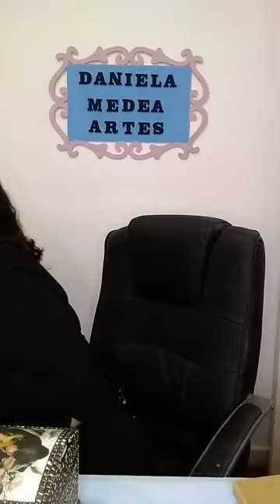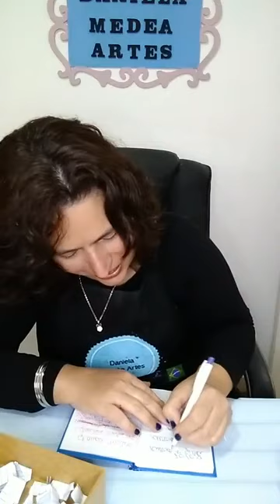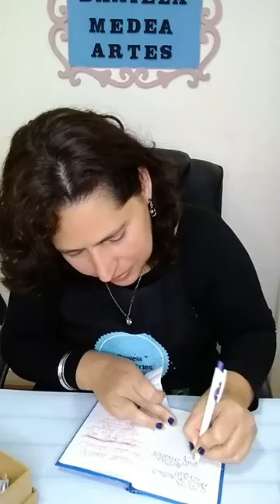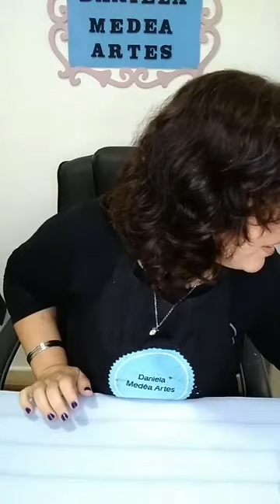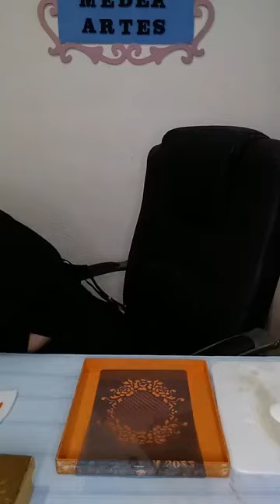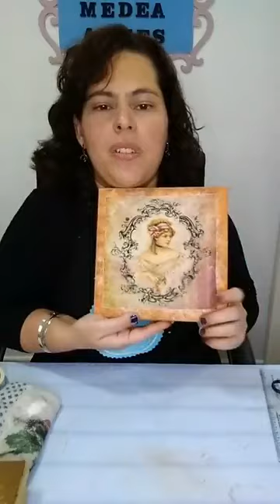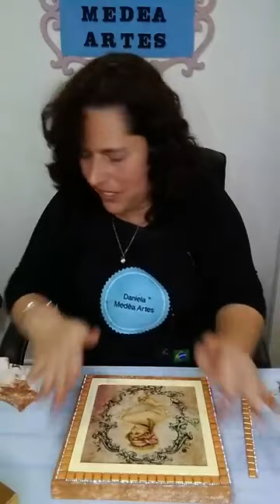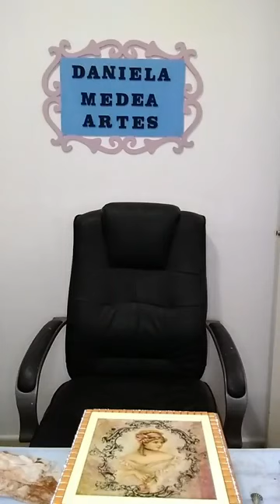Caixa MDF dama com renda de Biscuits